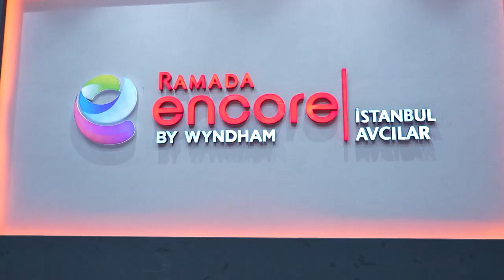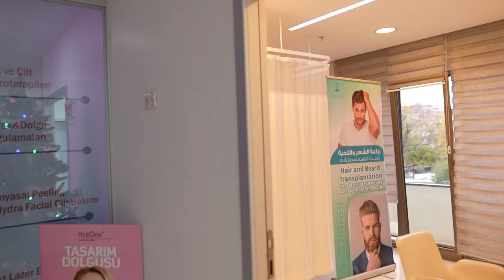MA GREFFE DE CHEVEUX EN TURQUIE je regrette.. ?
Je vous propose une vidéo qui dévoile les inconvénients et les avantages de la greffe de cheveux en Turquie. Est-ce chère ? Je vous donne les détails plus loin dans cette description.
Je vous encourage à terminer la vidéo pour avoir mon avis sur cette opération.

La clinique que j'ai choisie se nomme "Elegancia clinic"
Ils ont des prix que j'ai trouvés très intéressant, et si vous donnez mon nom "Mister K" vous aurez une réduciton de 12% peu importe la formule que vous choisirez là-bas. Je vous mets ici leur site internet :

Au niveau des prix, ils ont plusieurs formules et les voici :

1150€
1450€
1850€

Ce prix n'inclut pas ma réduction donc ça peut être intéressant

Pour les résultats que j'ai eus, je suis extrêmement content d'avoir collaboré avec eux, le résultat après aujourd'hui 21 jours parait presque naturel.

Ils ont utilisé sur moi la technique appelée FUE (follicular unit extract)
Le seul inconvénient que je peux citer par rapport à cette opération, c'est la douleur de l'anesthésie, mais elle ne dure que 5 min donc ce n'est pas vraiment problématique.